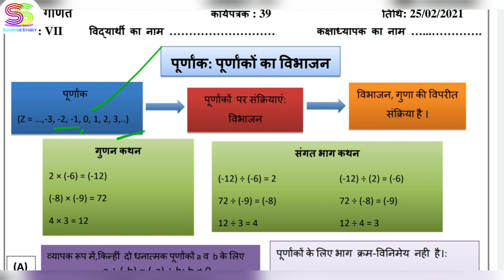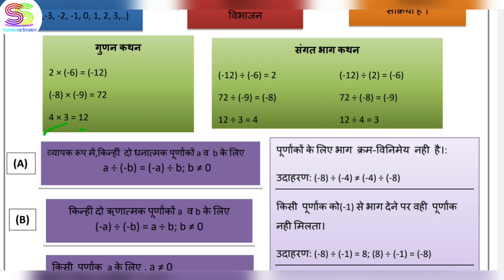Worksheet no. 39 Date 25-02-2021 Class 7 th Sub :- MATHEMATICS ( HINDI MEDIUM) DOE CBSE